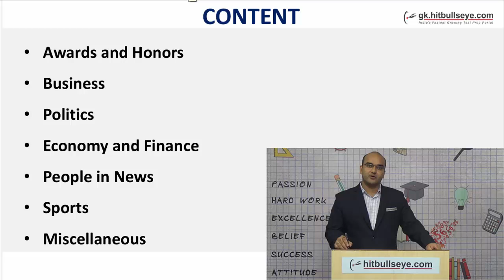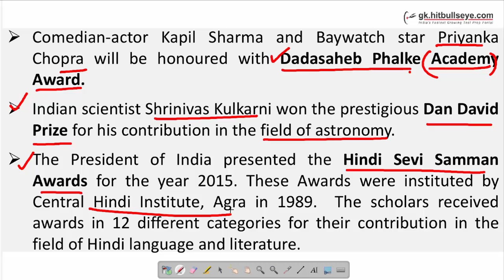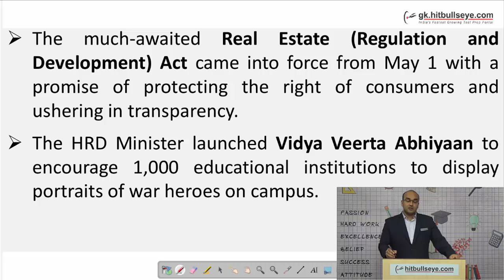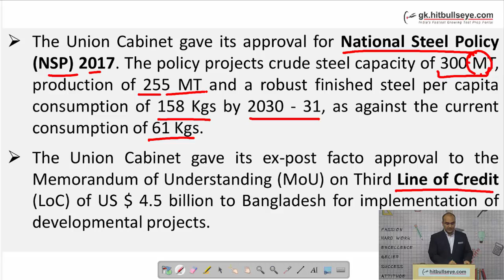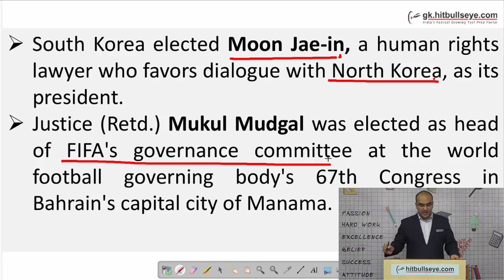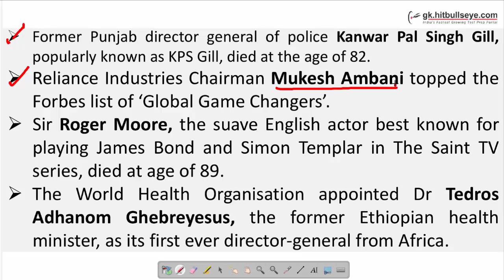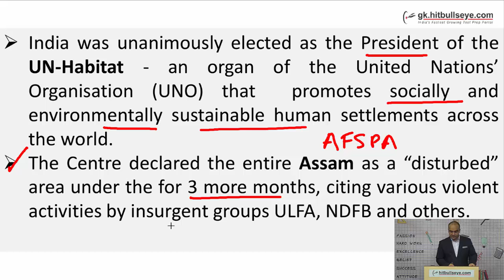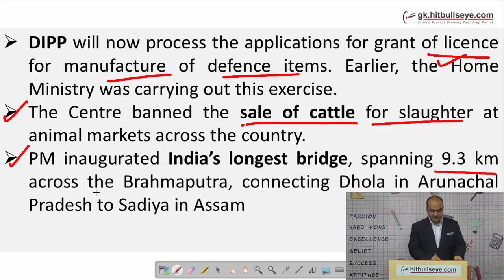Current Affairs (May 2017)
Keep yourself updated with the General Awareness section. Get all the tips to crack this section with the aid of the videos provided by our industry experts.

Let us get acquainted with the fundamental concepts related to banking and business GK by watching the videos in this playlist. The videos have demonstrated latest national awardees, finance related issues, sport champions and other miscellaneous events of May, 2017. The videos will help you to prepare GK for different exams through solved questions and answers, illustrations, etc. Thus, content matter provided in the videos will assist you to attempt effectively general awareness for MBA, law and general awareness for bank PO.

Hitbullseye is the fastest growing Test portal in India, with 60,000+ online user base. With an experience of more than 18 years in the test-prep industry and having mentored more than 2, 00,000 students in classrooms and online, we at Bulls Eye make sure that our students get nothing but the best. Hitbullseye, is committed to serve the student community by posting the best content possible for competitive exams like CAT, CLAT, TISS, SNAP, CMAT, XAT, IIFT, Bank PO exam, IBPS clerk test, NMAT, CSAT, GRE and others.